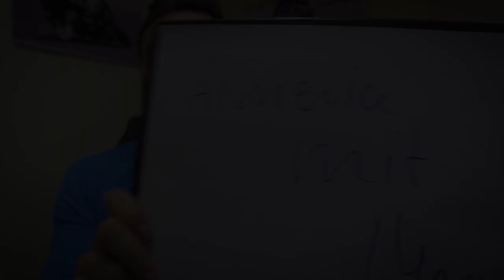Circuito Almeria mit Max Neukirchner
Im Oktober 2018 befand ich mich gemeinsam mit Max auf einer 2 wöchigen Spanien Rundreise. Diese fing an in Aragon und endete mit einer 5 Tages Open Pitlane Veranstaltung von Valentinos in Almeria.
Als es dann mal passte drehte Max einen Turn mit mir um noch den ein oder anderen Tip für mich zu haben.

Ich erkläre während der Fahrt im Video auf was es bei der Strecke ankommt.

Zu den Rennstrecken Events:
Für Einsteiger:

Die Blickführung!